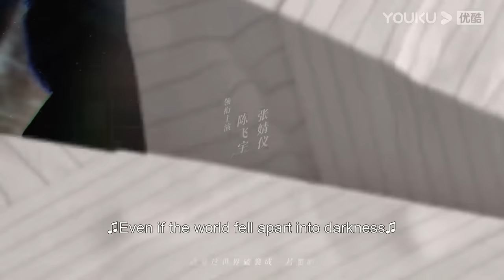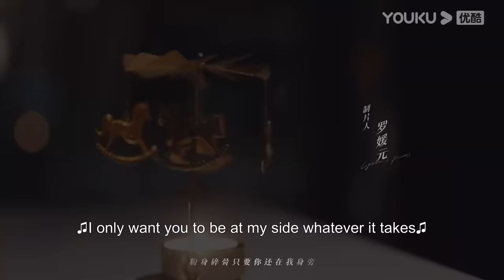[Lighter & Princess] EP15 | Good Girl and Her Rebellious Genius BF | Chen Feiyu / Zhang Jingyi|YOUKU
★ 36 Episodes